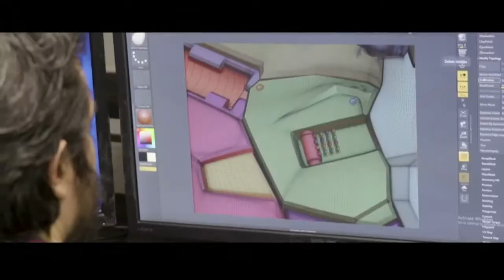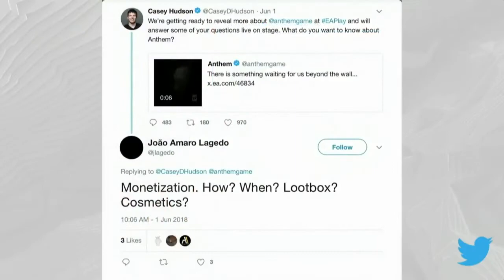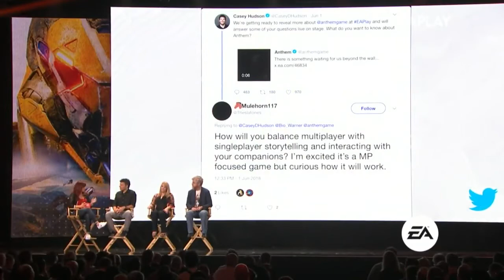Anthem - Full Gameplay Demo Reveal Presentation | EA Play E3 2018